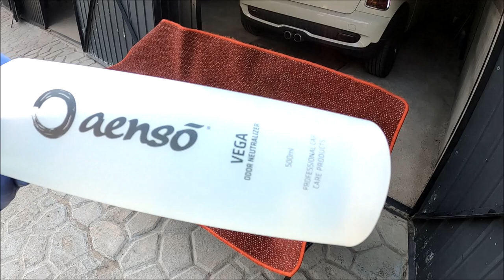Aenso VEGA Odor Eliminator